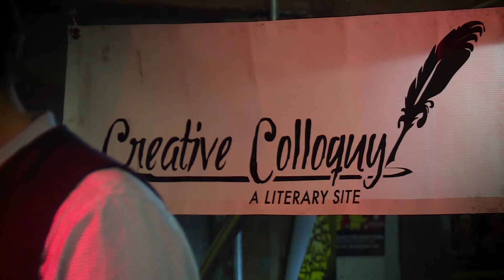artTown - Creative Colloquy - July 1, 2017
Creative Colloquy’s mission is to foster the writing community in the South Sound through unique literary events and publications.  Founded in 2014 they strive to build relationships based on the mutual admiration of the written word and providing a platform to highlight literary talent in the South Sound.